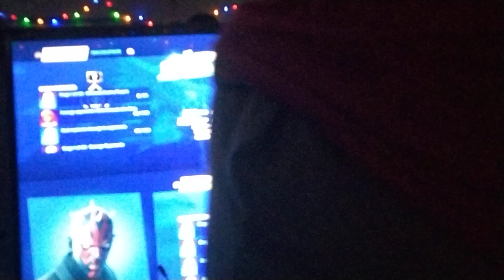May 25, 2024